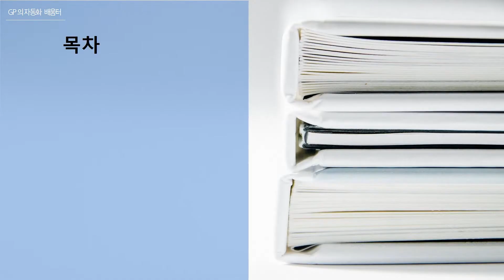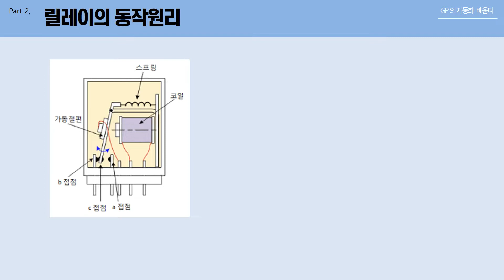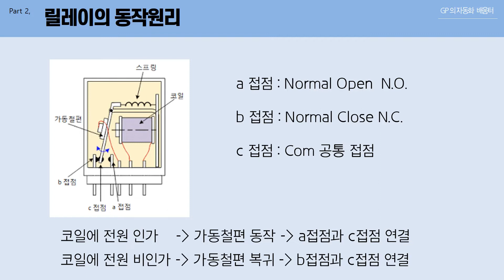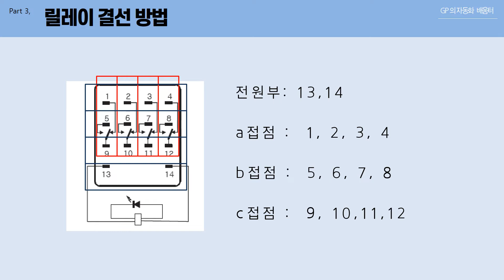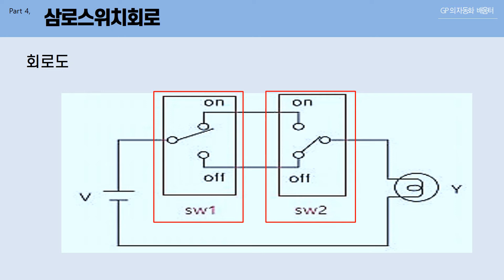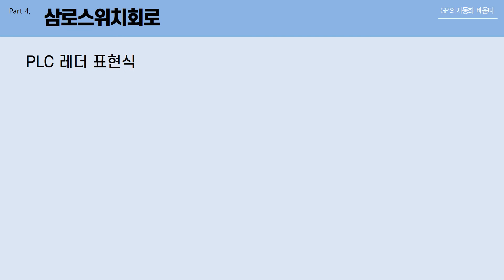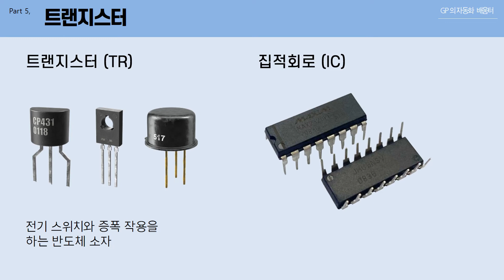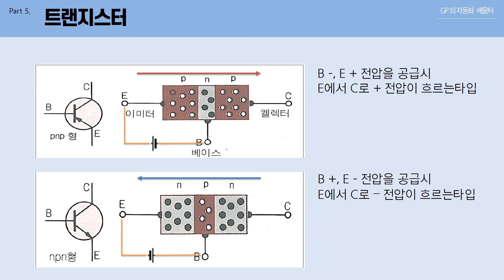PLC Studio5000, Logix5000 초급편02 - 스위칭회로(릴레이)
자동제어에서 가장 기본이 되는 릴레이를 활용한 스위칭 회로
결선 방법과 응용 사례에 대한 내용을 담고 있습니다. (feat. Logix5000)